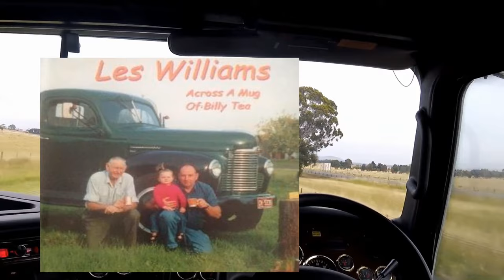Gippsland Truckie - Peter Simpson OAM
Les Williams is a well respected Truckie, he has been in the game for many years. This song from Peter Simpson is an acknowledgement of his friends life on the road.
Thanks to Australian Trucker Rod for the Hume Highway footage.